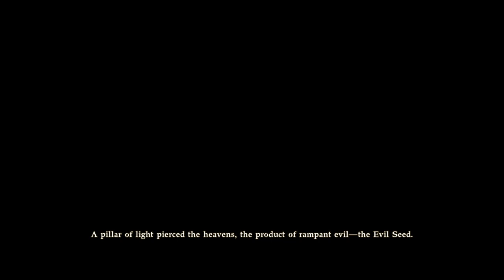I'm tired of games with loud audio